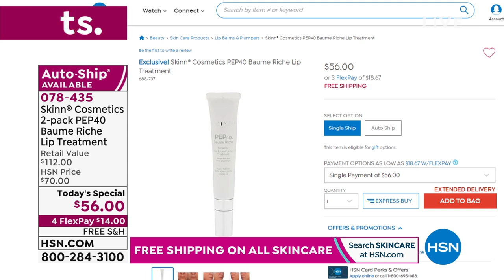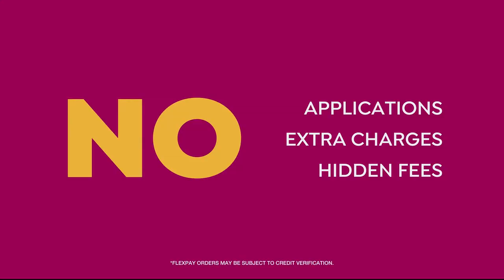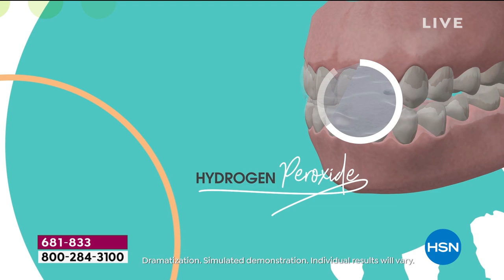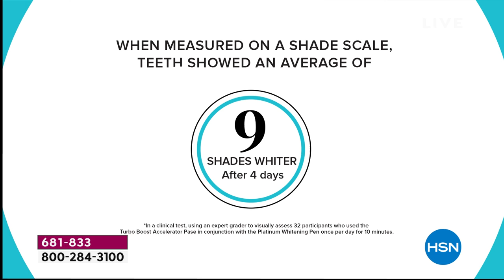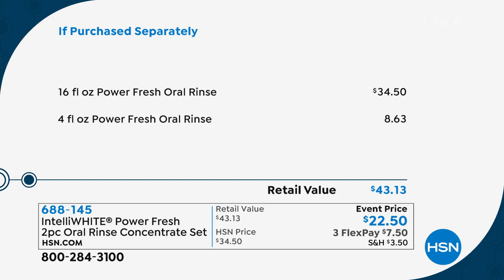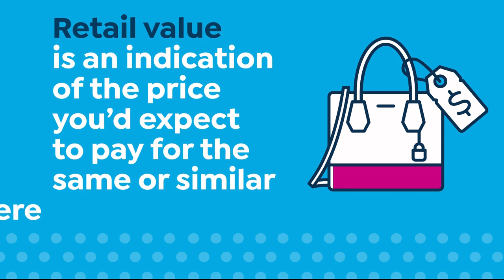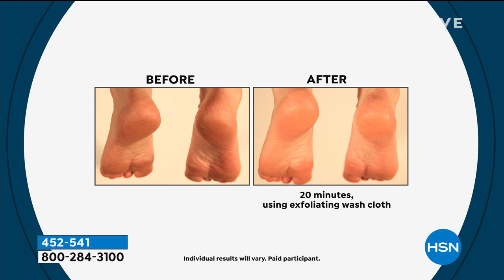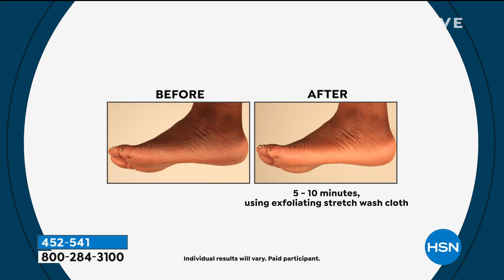HSN | Beauty Must Haves 01.22.2020 - 01 AM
Discover beauty products that are must-haves for every beauty bag,  for solutions from head to toe. Revive beauty routines and clean out the beauty bags to discover beauty must-haves from haircare, skincare, nails, makeup, beauty tools and more.